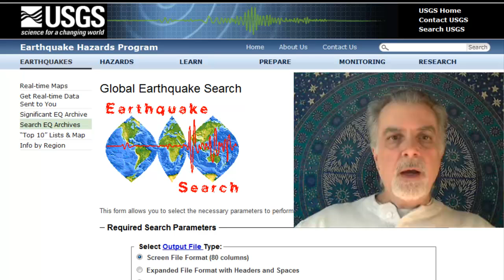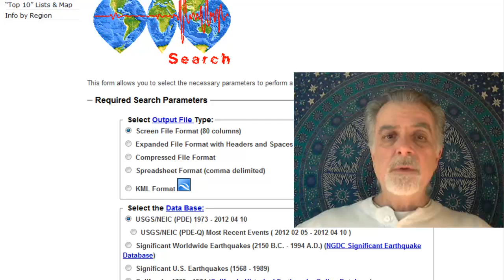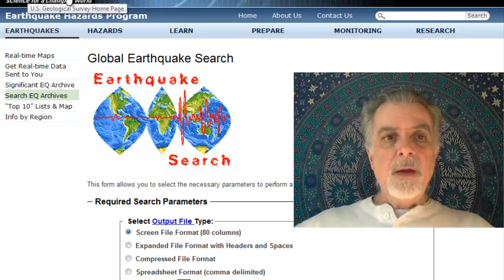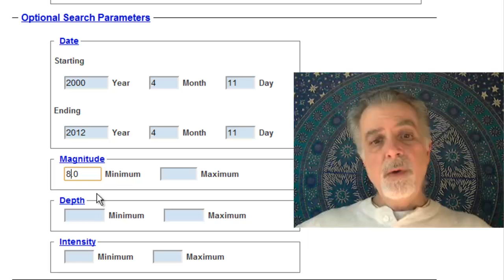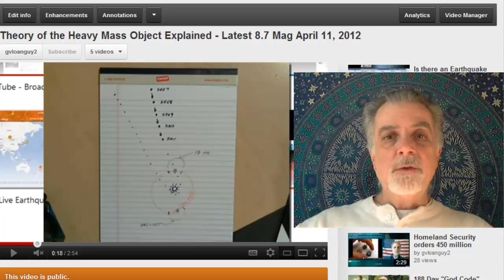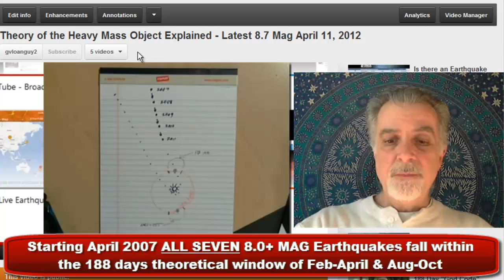The last SEVEN 8.0+ Mag Earthquakes fall within the 188 Days window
Since April 1, 2007 right up to today April 11, 2012 All seven 8.0 or above Earthquakes happened withing the 188 Days theoretical window of February March April and August September October. Check yourself at